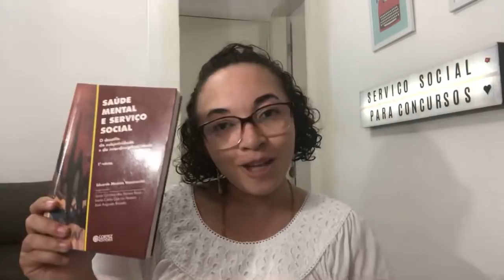[LIVE] Mudanças na política de saúde mental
Transmissão ao vivo com a assistente social Elisabete Vitorino sobre as mudanças recentes ocorridas na RAPS.